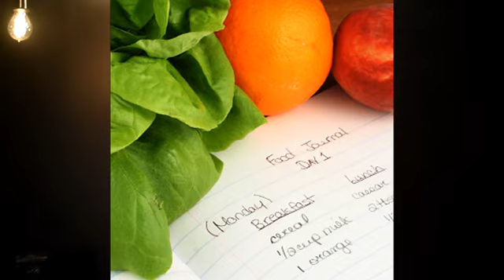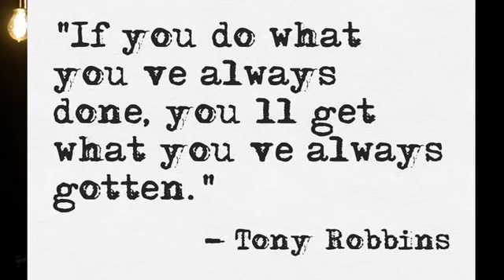Weightloss Now : Weightloss Tips & Tricks To Lose Weight Fast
Weightloss pills and passive exercise to lose weight do not work. I can say that from my own experience and would not advise anyone to go down that route to lose weight.

There is just one thing you need to do to start seeing quick and fast weightloss results. This video thalk about that one thing you need to do in 3 areas of your life and body, to start seeing results and to transform the shape of your body.

In my previous videos a lot of you asked me about why you were not losing weight inspite of walking and eating right...this video is in response to those questions.

The weightloss tip that everyone can follow and start shedding weight now. My honest opinion on weightloss and the only thing that works from my experience.